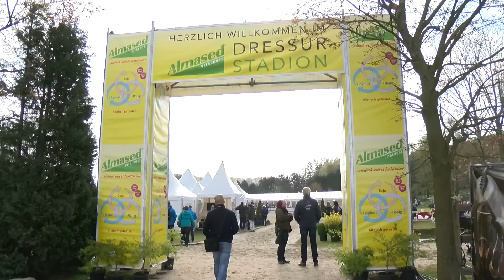Horses & Dreams meets Denmark - Dressur bei H&D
Horses & Dreams meets Denmark - Hagen a.T.W.